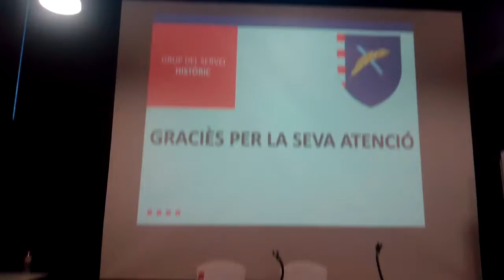Les esquadres de Catalunya de Vilana Perles al cos policial mès antic del món 9ªpart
Han estat referent i model per cossos posteriors constituïts arreu del món.

El dia 30 el servei històric del nostrat cos policial ens va mostrar els racons oblidats de la seva història i els fets més remarcables esdevinguts en la seva dilatada trajectòria. En els temps de canvi, de sentiments i d'il·lusió que vivim, és imprescindible donar a conèixer la importància de la que ha estat la nostra policia.
Aquet event que va tindre lloc a Can Gili al poblenou va ser gravat íntegre i os explica parts de l'historia de Catalunya on no surten en els llibres d'historia i que es poden trovar al Arxiu de la Corona d'Aragó si indagueu i os agrada l'historia de Catalunya.